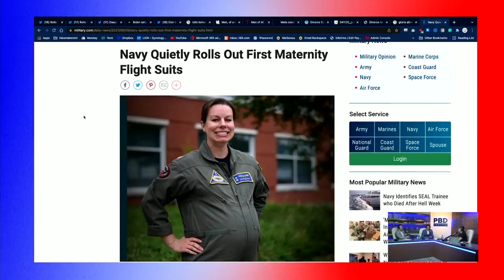The Illusion Of 'Women's Independence'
Patrick Bet-David Podcast Episode 124 In this short clip, the author of "The Rational Male" Rollo Tomassi and Adam Sosnick discuss how you can determine what will work for your life.

You can purchase Rollo's book "The Rational Male"

About the guests:
Sometimes called the "Godfather of the Red Pill", Rollo Tomassi has been a permanent fixture in the 'Manosphere' for 20 years. With a focus on evolutionary psychology and objectivism, Rollo brings a pragmatic, nuts & bolts, approach to intersexual dynamics, men and women's innate natures and their effects on today's society.

Adam Sosnick is a former stand-up comedian turned financial executive. He hosts the SOSCAST on Valuetainment and breaks down financial topics in a language we can all understand. Follow Adam on Instagram You can also check out his weekly SOSCAST

About the host:
Patrick Bet-David is the founder and CEO of Valuetainment Media, the #1 YouTube channel for entrepreneurship with more than 3 million subscribers. He is the author of the #1 Wall Street Journal bestseller Your Next Five Moves (Simon & Schuster) and a father of 2 boys and 2 girls. He currently resides in Ft. Lauderdale, Florida.